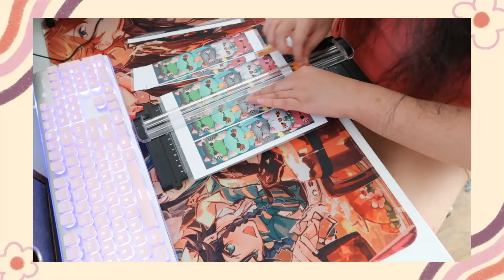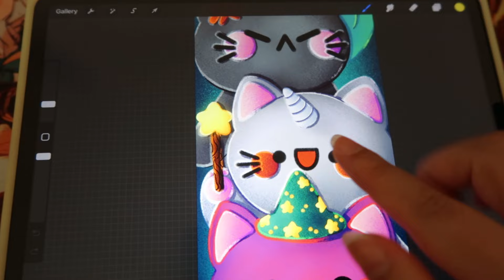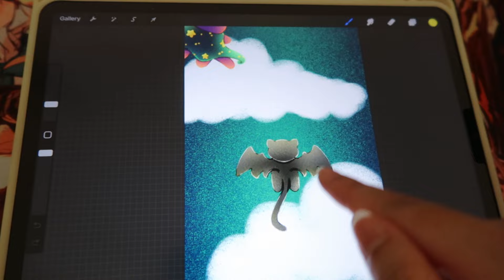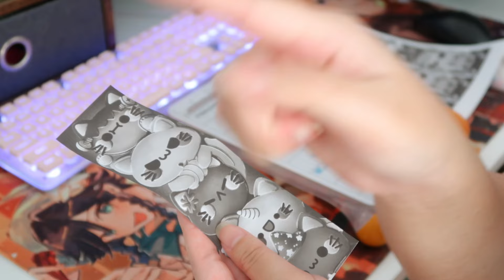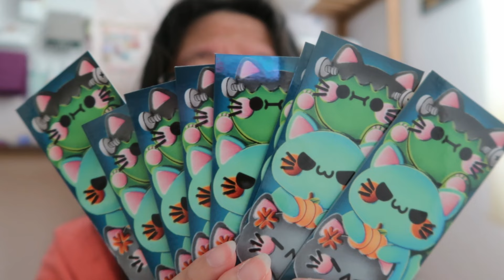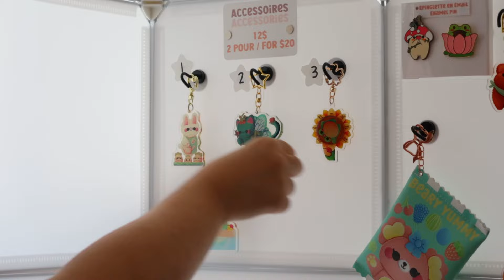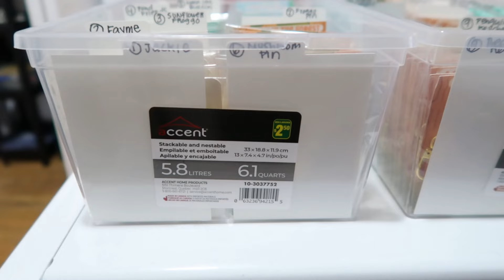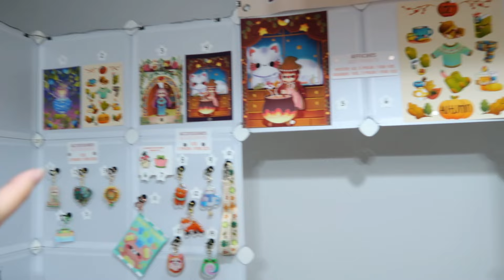New Bookmark, Organizing My Artist Alley Table Display, And Prepping for the Quebec City Comiccon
Hello Everyone! In this vlog, I make a new bookmark, prepare items, and reorganize my table set up for the Quebec City Comiccon. Enjoy!

[Other Links]:

- 40 free listings when you sign up and open your new Etsy shop! We'll both get free listings
- Sign up for Square and save on card processing fees up to $1,000 in sales within the first 180 days or get $20 off your new Square Hardware. I'll receive rewards as well

[What I'm using]:

Camera: Canon G7X Mark II
Video Editing Program: Davinci Resolve 18
Microphone: JLab Talk Go USB Microphone
Art Program: Procreate
Drawing Tablet: iPad Pro 11 inch 2021 with an Apple Pencil 2
Cutting Machine: Silhouette Portrait 2
Printer: Canon Pixma TS5020
Card Reader: Square

♪ stream cafe - match point
link: youtu.be/jEGnqG9FMqM

♪ stream cafe - sunset plaza
link: youtu.be/y2C_RX4ZMjY